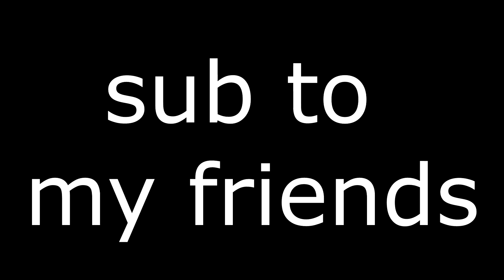Thrall Army - Dark Souls 3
Trolling? Ganking? Call it whatever you want. Lil Thralls are unstoppable. Enjoy:)

Song:
Twisted Metal OST - Deathwish